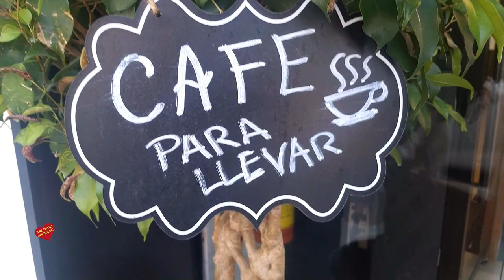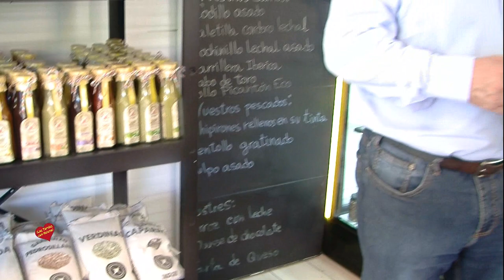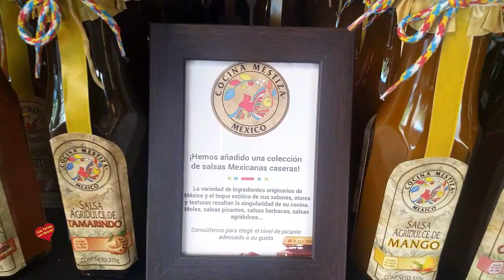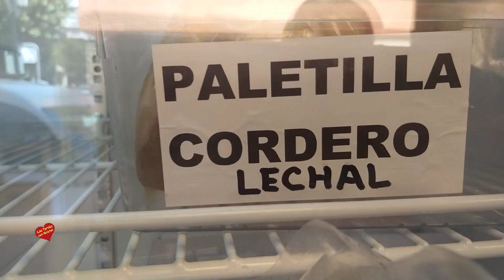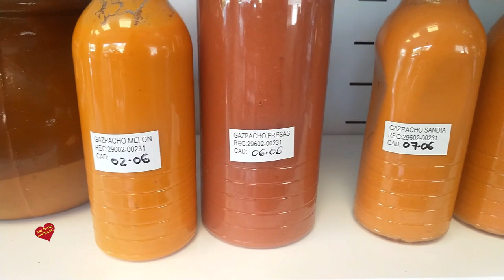La Rosticceria Marbella entrevista de Helena Olaya a su gerente Javier Robles de Acuña